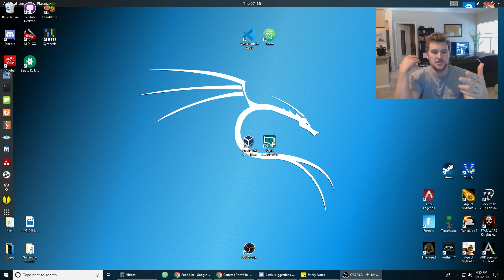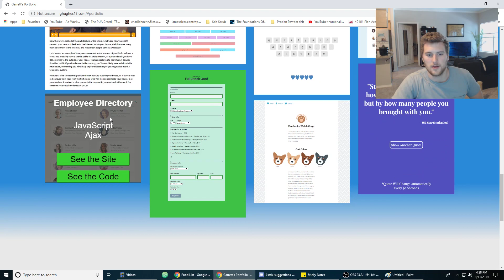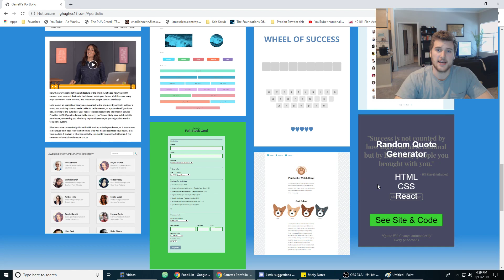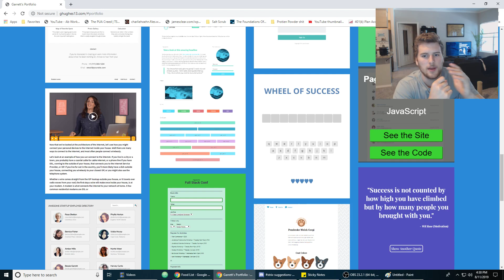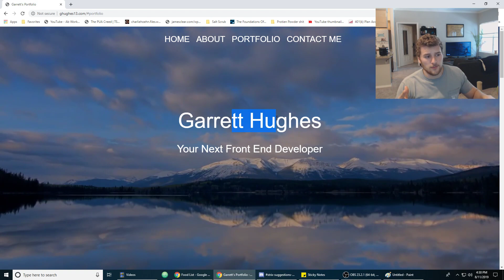Do You Need A Degree To Get A Web Developer Job?!